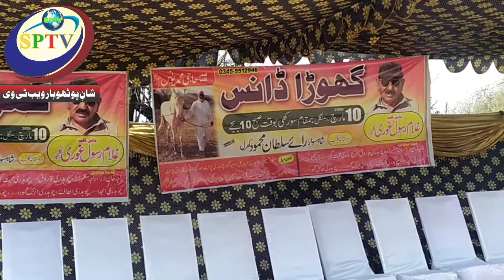Horse dance kasmeer Anosar Allah Ditta gujar Anosar gujar Khan